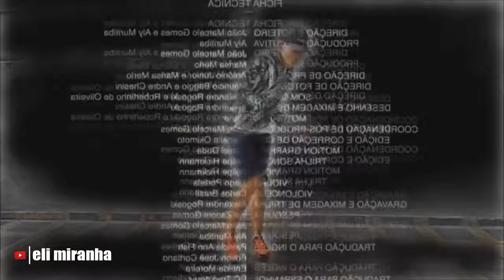QUANDO O BOY QUER PAGAR DE RICO